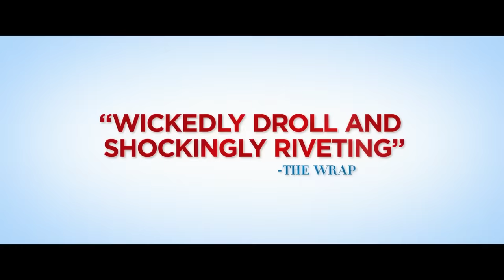MOVING ON Trailer (2023) Jane Fonda, Lily Tomlin, Comedy Movie